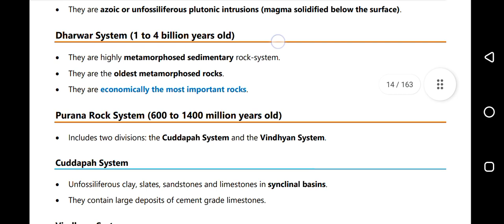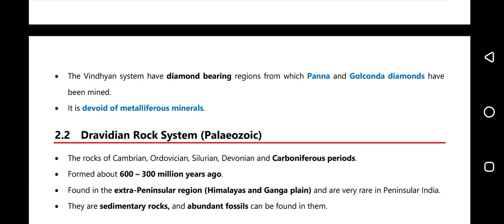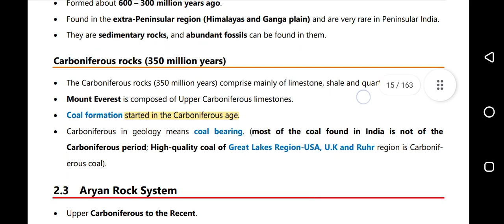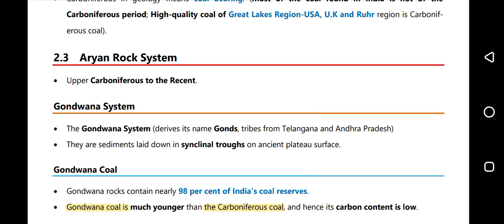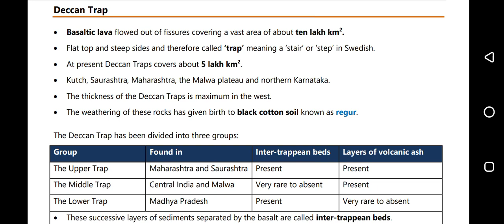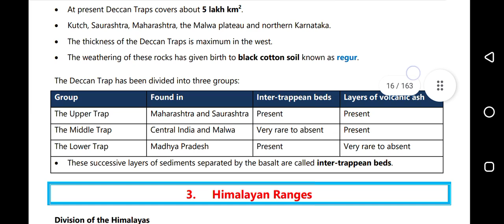BPSC67 2021 ! INDIAN GEOGRAPHY REVISION ,PART - 3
this pdf has taken from PMF ias